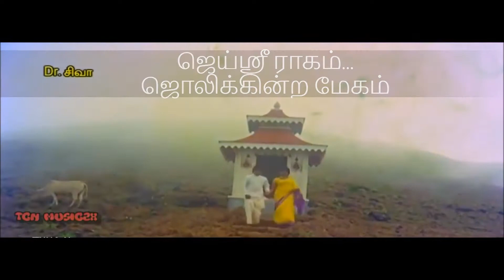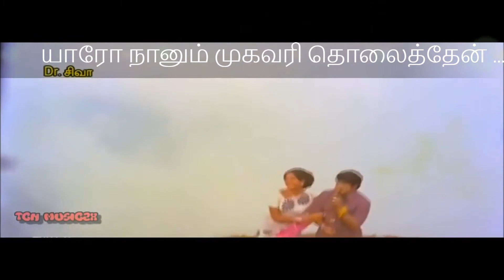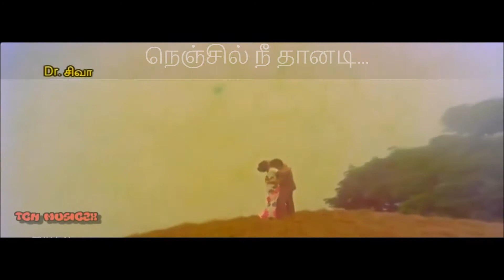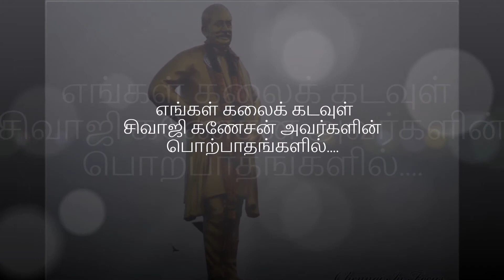SIVAJI REMIX -1 | Sivaji Matches For All Time | Lyrical Video (HD) | My Sivaji -- My Song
என் கலைக் கடவுள்  சிவாஜி கணேசனின் பொற்பாதங்களில் ...
எந்தக் காலத்திலும் பொருந்தும்
எங்கள் சிவாஜி நடிப்பு